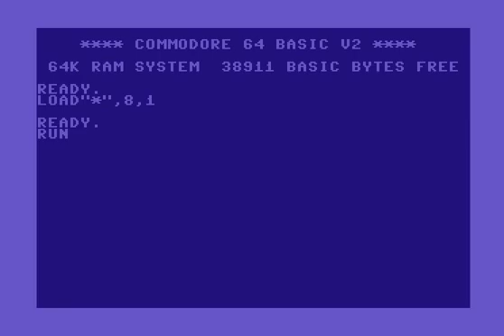C64 Intro:1989 coop intro Warriors of Time, Zenobits